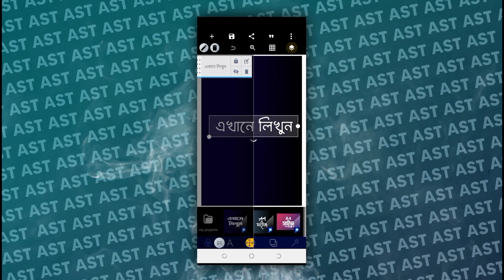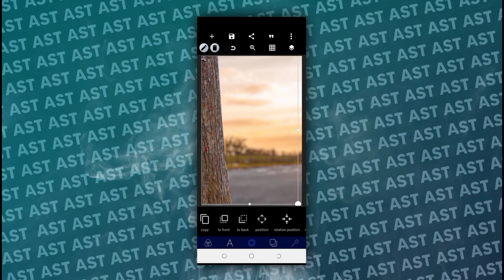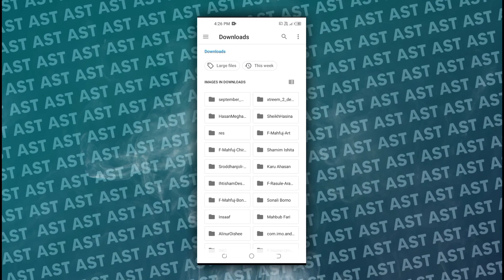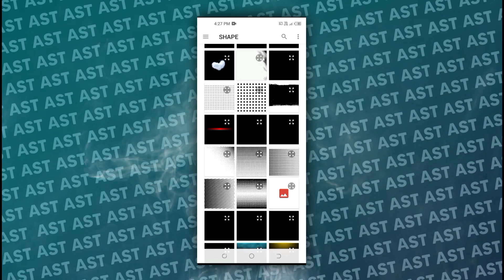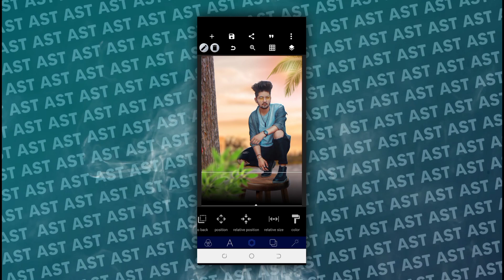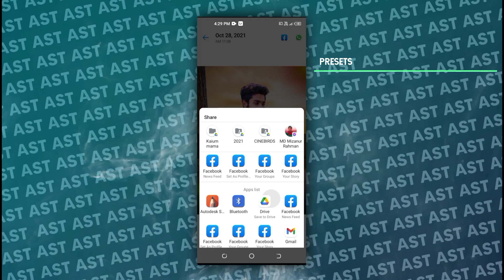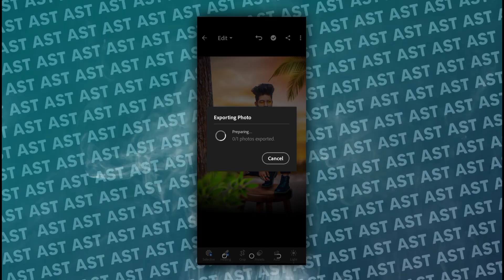Nature Photo Edit With Mobile In Pixellab | Photo Editing | Graphic Design | Ariyan Shakib Tech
Topic Idea - DJ PHOTO EDITING

 ░ARIYAN░SHAKIB░ TECH░

আমি মোঃ আব্দুল্লাহ আল নোমান মিয়াজী
( আরিয়ান সাকিব )

○টেক ভিডিও
○ইউটিউব টিপস
○ভিডিও এডিটিং
○গ্রাফিক ডিজাইন
○ফন্ট রিভিউ এবং আপডেট
○গ্যাজেট রিভিউ
○অ্যাপ রিভিউ

🏝Video Make Informatation:::
Edittor :Me
Voice🎙 : Me
Edtting App : Inshot, Power Director, Kinemaster
Thambnail : Pixellab

🎧Music info:::
Background Music
Song:
Video Link: Sorry I couldn't collect it

🎥Gaget Use Video:::
Camera: Tecno Spark 6 (Mobile)

ast photo